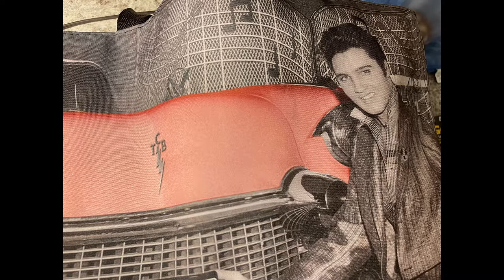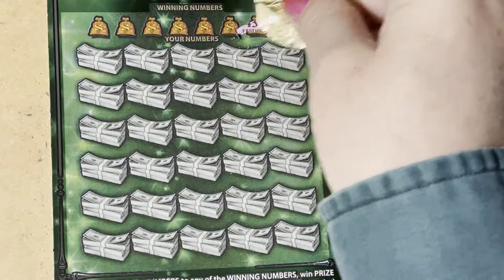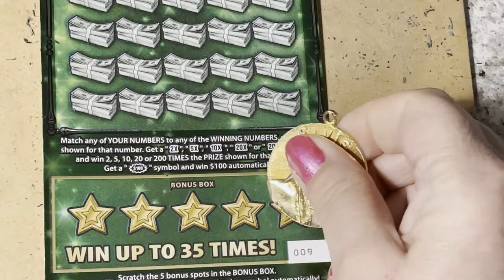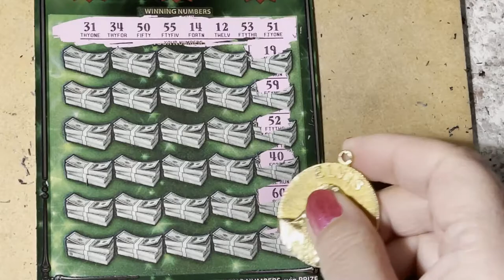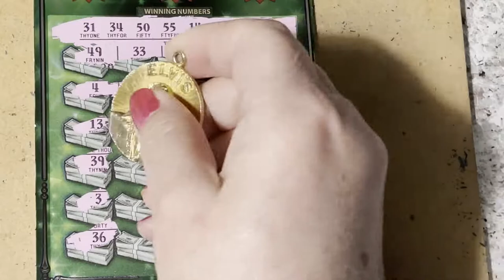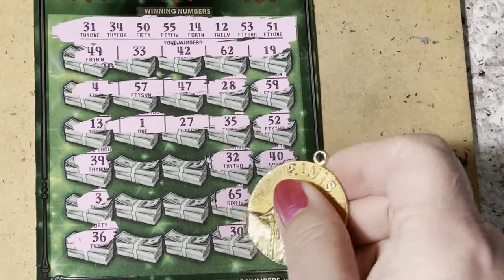Fastest Road Tickets and Elvis Road Trip